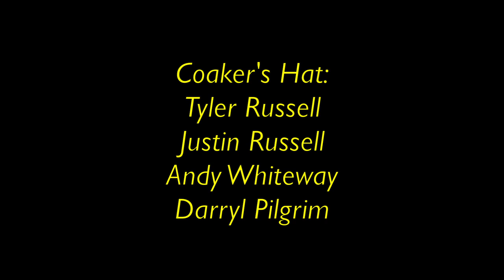That Song - A Coaker's Hat Music Video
That Song by Coaker's Hat

Coaker's Hat are:

Andy Whiteway
Justin Russell
Tyler Russell
Darryl Pilgrim

Video Direction/Editing - Jake Delaney

Camera - Vickie Morgan and Jake Delaney

Recording by:
Phil Hardy and Donovan Conran
Fine Lads Studio

Special Thanks:

Alison Whiteway